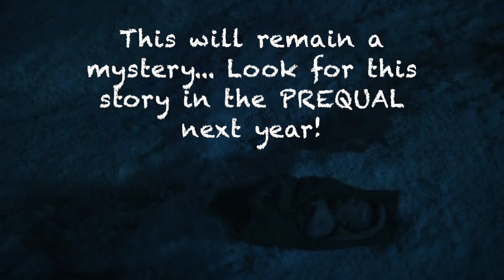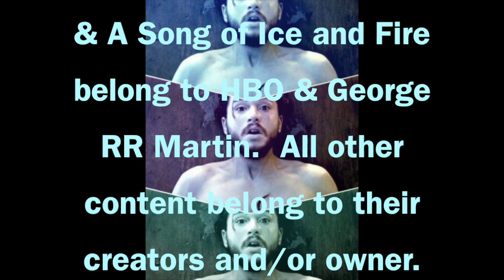Game of Thrones Bran and The White Walkers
This video is about Game of Thrones Bran and The White Walkers